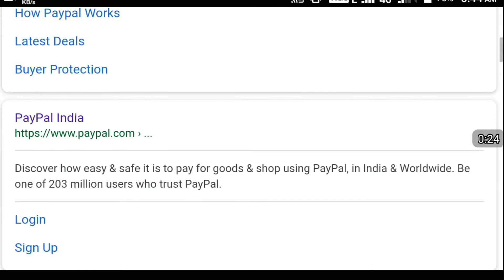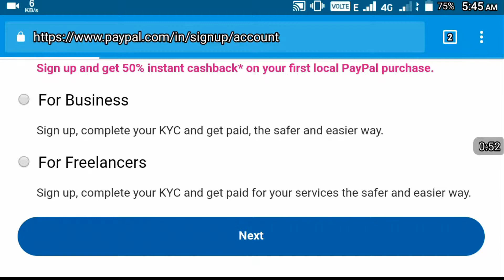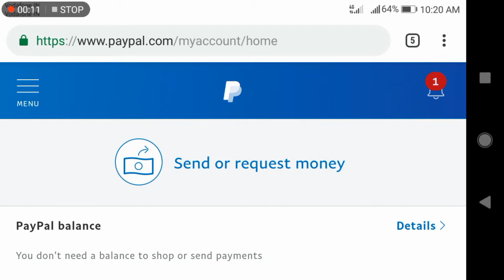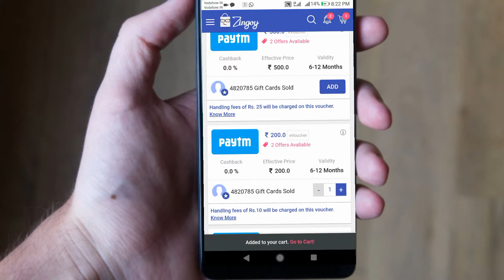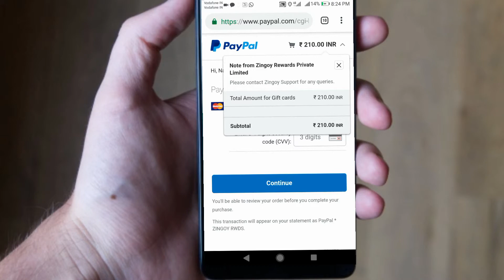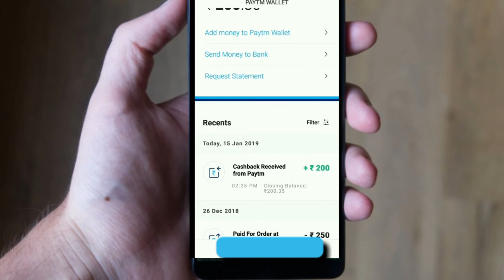How to use PAYPAL cashback, voucher and how to make PAYPAL acc.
Download zingoy app and use referal code u will get ₹50 👇👇👇👇👇👇

⭕Referal code -  nanroc03